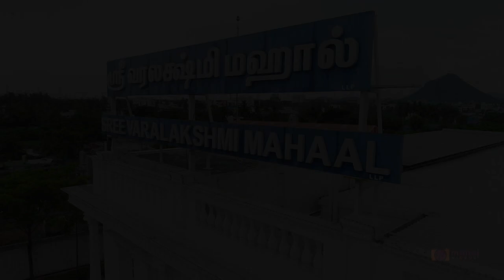Salem Grand Wedding Reception | Athiyaman💖Sowmiya | MANOJ HD VIDEOS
Grand Wedding Reception Film of Athiyaman💖Sowmiya
Venue : Sree Varalakshmi Mahaal, Salem

Production House : Team MANOJ VIDEOS
Give to ping / Whatsapp to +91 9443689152,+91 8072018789

© Manoj Videos and Photos:
The Clip in this Video belongs to manojvideos and team and no one is allowed to use this videos for any commercial use.